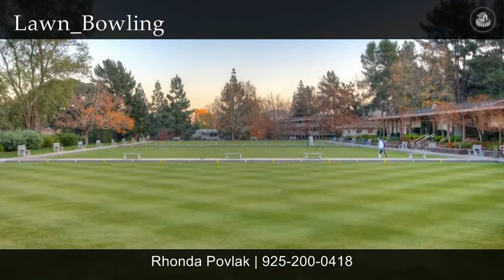Remodeleled Level In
This end unit bungalow stlye unit is light and bright. Large living room with formal diningroom as well as large casual dining room.
Also has a cozy den ideal for TV watching or could be home office. Some decorative features include deocrator paint colors, recessed lighting,upgraded carpeting, Aptiva designer vinyl flooring and plantation shutters throughout. Overhead fans in master bedroom, living room and den. Kitchen has nearly new self cleaning oven, microwave, dishwas...